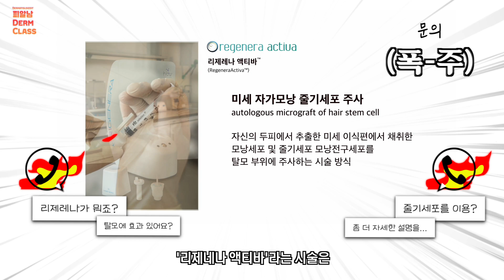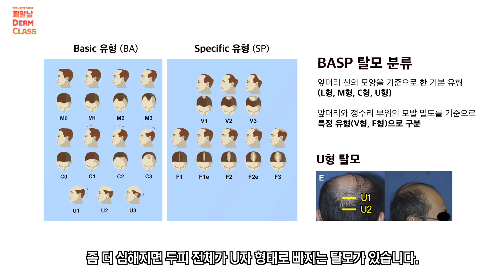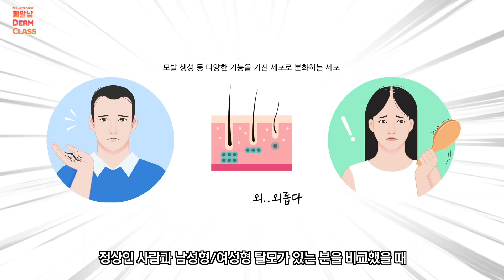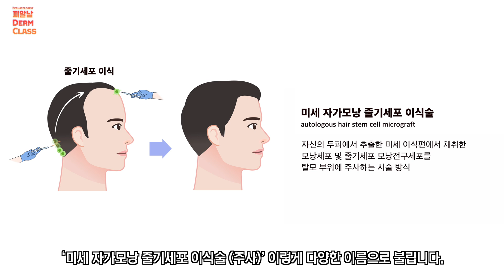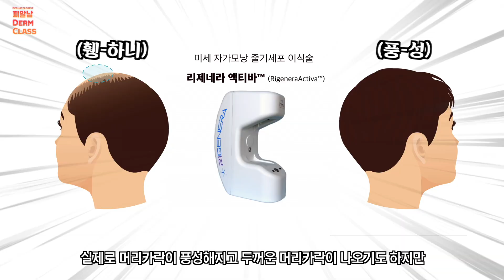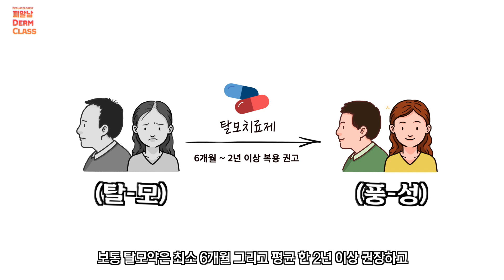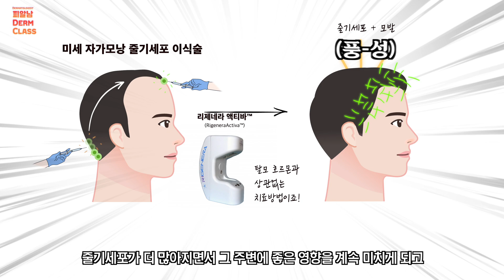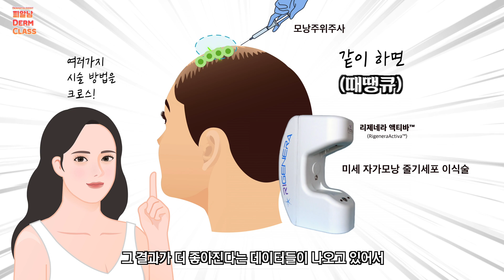줄기세포 이식 후 풍성해진 머리ㅣ새로운 탈모치료법 '리제네라'를 소개합니다!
탈모를 가지고 계신 분이 많은데
그중 적극적인 치료를 하는 환자는 생각보다 적습니다.

아마도 탈모는 오랜 기간 치료해야 하고 치료가 잘 안될 거라는 생각에
병원에 내원하지 않고 고민만 하는 경우가 많은 것 같아요.

탈모 치료 방법은 아주 다양한데 기존의 방법에 최근에 나온 새로운 방법을 병행하면
치료 효과가 더 좋아지고 유지도 잘 된다는 연구가 결과가 있습니다.

탈모 치료에 희망을 주는
획기적인 치료 방법을 소개합니다!

00:00 머리 뒤쪽 줄기세포를 앞 쪽에 옮겼더니?
00:20 만인의 고민…탈모!
00:38 탈모 치료와 줄기세포의 만남? ‘리제네라 액티바’란 무엇인가?
01:40 탈모의 원인 (머리카락 주기, 호르몬과의 관계)
03:41 리제네라 시술의 과학적 근거! (논문 실험 결과)
06:43 과거 모발이식을 했어도 리제네라 시술이 가능?
08:41 리제네라 시술 이후 탈모약은 끊어도 될까?
09:27 총정리!